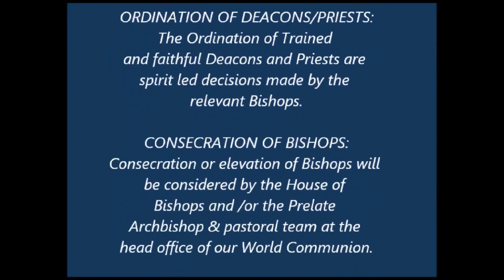MOSES BURNING BUSH | By Bishop George | Agape Episcopal Church | 3rd Sept 23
#709 3rd Sept 23. This is another Fresh Love Video by Bishop George Booty 20th. Convergence Lectionary Readings today: Exodus 3:1-15.
 A Summary of the Message today:-   Jesus says its not what goes into a man that makes him show he is defiled, but what makes him defied, is what the heart shows is inside the man/woman. This why we must be Born Again by the Holy Spirit and not just make a decision to follow God. It is spiritual not our will. God in His grace draws us by his Holy Spirit and that is how He completes the work. Thank you Father for allowing us to serve you and giving us a new heart. Alleluia. Amen.
The Convergence Episcopal Church in Britain, is a part of our larger World Communion across the globe.  Agapé Community International: This is a dispersed International Christian Community, originally founded as a community of Pastor friends who wanted to simply become follows of Jesus. Planting mission stations of the Holy Spirit around the globe as the key part of the ‘World Communion of Christian Celtic Convergence Churches’.  We are spiritually minded friends of Jesus and invite you to meet together with us for prayer or healing times, or if you wish to gain more truly Biblical Teaching, then simply text the number and come and join us.   Agapé meets at various times/venues in various places around the world, where we also have a bring and share Agapé Meal, this is where we share our food and fellowship, to include a time of Welcoming, Worship, Word & Witness, and we endeavour to be open and truthful, speaking the truth in love to one another.  We also host the ‘Street Ministers’ we are currently meeting on Sunday evenings, for teaching, prayer, and Holy Spirit healing. If you wish to join us at either meeting, please ‘Text’ us on 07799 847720, prior to attending, to let us know when you wish to attend - we will then be expecting you and locally we may arrange with our door staff to let you in to the building (which is located in Midsummer Boulevard in Central Milton Keynes) this is due to recent local safeguarding and security issues.
You will be encouraged on a teaching course, which is the Book called  ‘Firm Foundations’ What every soul should know. You may read the book and watch the videos on this platform. FIRM FOUNDATIONS is now an established COURSE of Christian Studies, originally taught by Bishop George, for over 30 years.  For ordinations of ministers, see below.  All ordinations and applications accepted to enter the ministry, for future and present Pastors, Leaders, Deacons, Priests, Bishops, etc, such as Sub-Ordination, Full Ordination, Incardination (join our Apostolic Church, to gain Holy Orders) or for elevation to Bishop in Apostolic Succession by our legitimate Consecration, please contact the head office.
We are ONE BODY In CHRIST! To join with all of our Global Convergence Churches, Ministries and Missions of The World Communion of Christian Convergence Churches in UK, Web Ask for an application form at the address given here below:- . Thank you.
To get the latest Videos automatically, with regular teaching updates, also HIT THE ‘BELL’ SIGN.
Please also go to the web site for latest ministry information on George Booty Ministries International, situated at:- Web
This is an Expository Ministry -
Application, Application, Application.  ~  Our Senior Pastor:  Rev Dr. George Booty